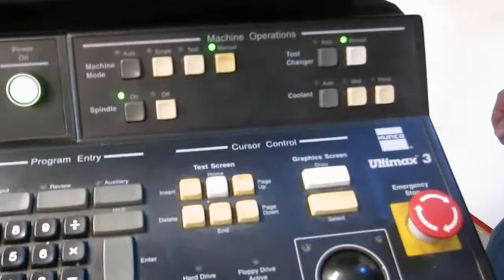Hurco BMC-20 CNC Vertical Machining Center - Online Auction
Hurco BMC-20 CNC Vertical Machining Center - Online Auction - 24 x 14" x 16" Travels, Cat 40 Taper, 6,000 Max RPM, 16 Station Automatic Tool Changer - Auction Closes February 10, 2015